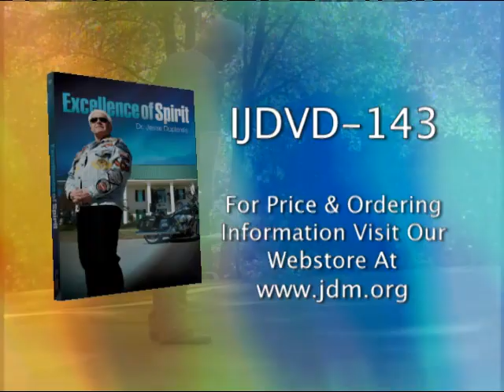Excellence of Spirit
Dr. Jesse Duplantis explores the amazing rise of Daniel and shares many humorous sermon illustrations that will have you laughing out loud as he demonstrates how purpose, prayer, perception, and power collide to create an excellent spirit in YOU!  For more information regarding this message, please go